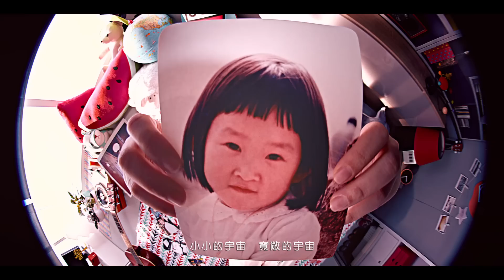實惠家居2015 [小小空間:大大宇宙] 電視廣告 - 《小時候》王菀之 X 糖妹 X Pricerite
實惠家居2015電視廣告主題曲《小時候》由王菀之Ivana Wong主唱，糖妹Kandy參與演出。

家
是我們能真正享受生活的地方，
是每個人心中的宇宙。
實惠家居一系列靈活多變的家具，
讓小空間，成就大宇宙。